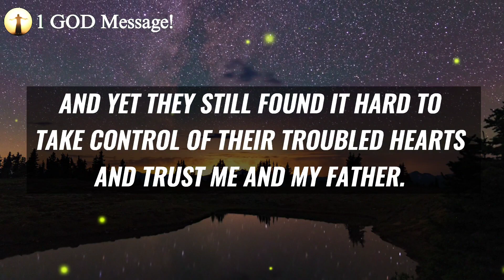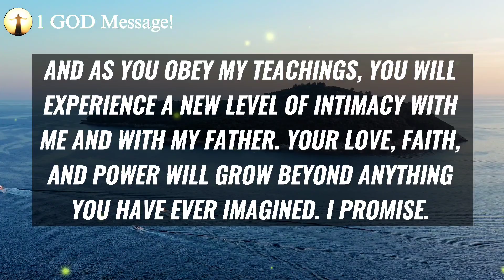God Says: You Still Making This BIG MISTAKE 😫 | God Message Today ✝️ | Jesus Teaching Today ✅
Topics covered:

This Video Includes All These Searches 👇
1. God message for you today
2. God message for me
3. Jesus Christ message
4. God quotes
5. Bible quotes
6. Message from god
7. Prayer
8. Urgent message
9. Jesus message
10. Message
11. God says
12. Today message for me
13. God thought
14. God blessing message
15. God helps
16. Message from the heaven
17. God Jesus message
18. God's message
19. Message for God
20. Lord message
21. Message from the universe
22. Universe message
23. Law of attraction